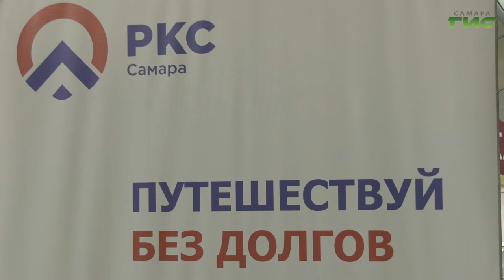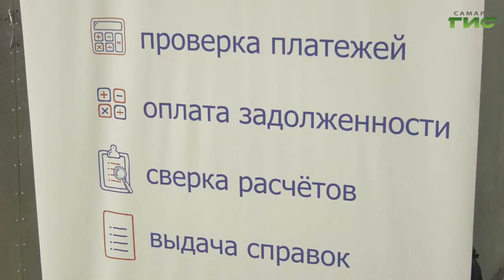"Самарские коммунальные системы" провели акцию "Путешествуй без долгов"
Самарские путешественники, отправившиеся в путь поездом или самолетом, могли на вокзалах узнать какие долги по коммуналке у них есть. В залах ожидания работали мобильные пункты обслуживания клиентов предприятия "Самарские коммунальные системы". Эта услуга стала возможна благодаря акции "Путешествуй без долгов". Как это происходит подробнее на месте разбирался наш корреспондент.